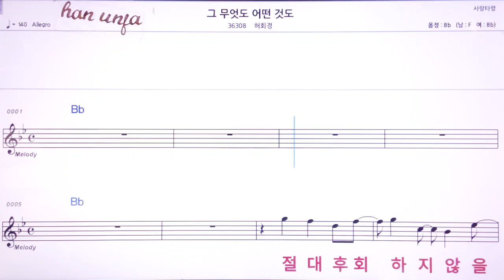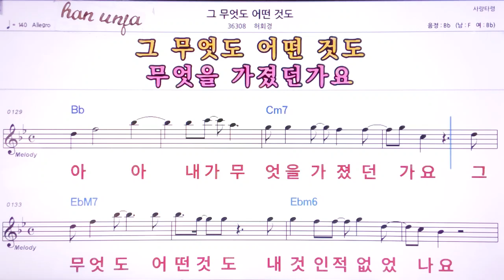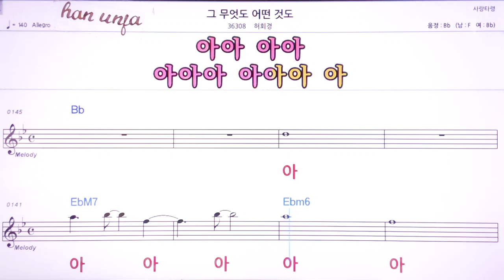💖그 무엇도 어떤 것도/허희경 👍MR,노래방, 악보, 코드,Karaoke With Sheet Music